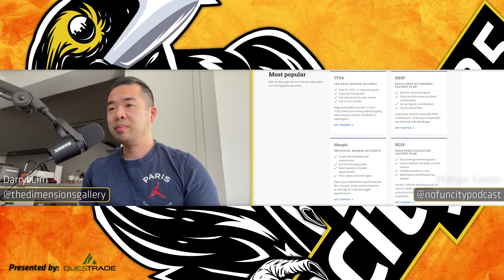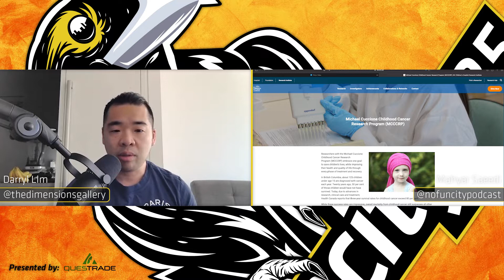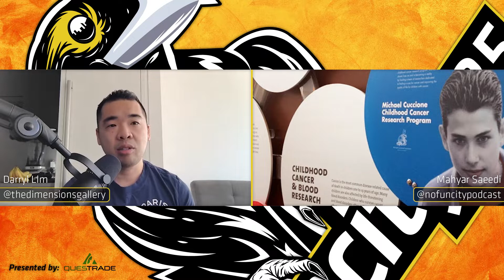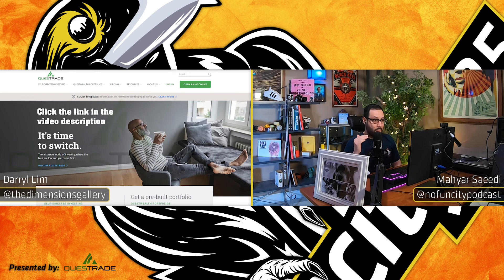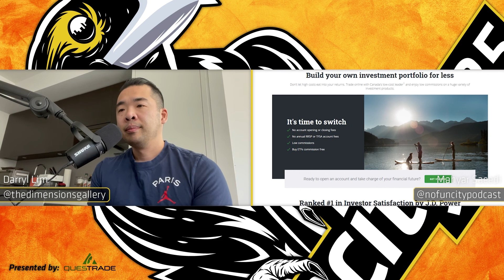No Fun City Podcast #25 Darryl Lim & Dimensions Art Gallery in Vancouver, BC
No Fun City podcast episode 25 features Darryl Lim, entrepreneur and host of the Buy & Build podcast. Darryl is also a founder of Dimensions Art Gallery in Vancouver, Canada. Find out how Dimensions Art Gallery shifted during the pandemic and learn why Darryl started the Buy and Build podcast with his co-host. I also have some sad news to share in this episode.

The No Fun City Podcast is a Vancouver-based podcast broadcasting to the world. Join us on each episode as a new guest takes the mic and tells their story. Hosted by Mahyar Saeedi.

You can catch the No Fun City Podcast on all podcast platforms, including Spotify | Apple | Google | Amazon | YouTube

Thank You to the Podcast Support Partners...

Do you know anyone who would be a great guest for the podcast? Let me know!